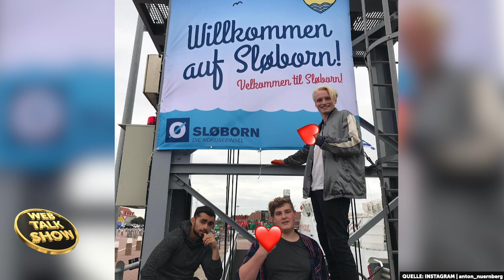Anton Nürnberg: ’Sløborn’ ist eine Art Labor!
Celebrity Talks auf YouTube • "Webtalkshow" • Ehrlich • Exklusiv • Everyday •

*Hier gibts alle Folgen von 'Sløborn'